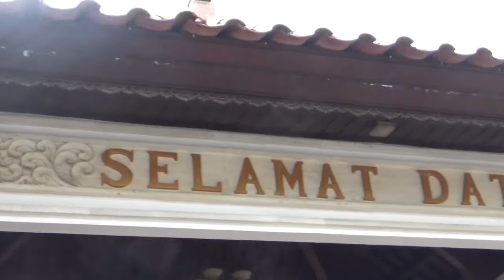EKSOTIKNYA PEMANDANGAN DI KAWASAN BEDUGUL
Bedugul adalah sebuah kawasan wisata dengan danau dan gunung di Bali, Indonesia, terletak di bagian tengah pulau di dekat Danau Bratan antara Denpasar dan Singaraja. Daerah ini mencakup desa Bedugul sendiri, Candikuning, Pancasari, Pacung dan Wanagiri.

Bedugul terletak di Kabupaten Tabanan,[1] 48 kilometer (30 mi) di sebelah utara kota Denpasar atau 20 kilometer (12 mi) sebelah selatan Singaraja. Di daerah ini terdapat tiga danau kawah yaitu Danau Bratan, Danau Buyan, dan Danau Tamblingan.

Tempat wisata utama di Bedugul adalah Pura Ulun Danu Bratan dan Kebun Raya Bali. Kebun Raya Bali dibuka pada tahun 1959. Kebun raya ini memiliki luas 1.575 hektare (3.890 ekar), menjadi salah satu kebun raya terbesar di Indonesia
IKUTI JUGA IG KAMI :